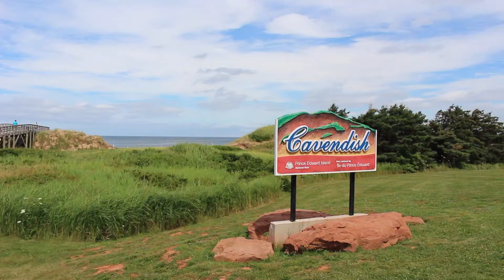Playing The Organ | Chay Faith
HII!

These last couple of days we didn't do much so my footage was limited. I decided to put the 3 relaxing days in one video to make it a bit longer. The first day in the video my parents met a dutch man who played the organ so he invited us to come to his church were he played a couple of songs and even let me play the organ.  Second day we went to the beach and worked on our tan for a bit. The last day we visited the museum of 'Anne of Green Gables'. The story of this fictional character was written by Lucy Maud Montgomery. She was originally from Cavendish, thats why it became such a popular town. In the evening we went for a quick game of mini golf.

xoxo Chay Faith